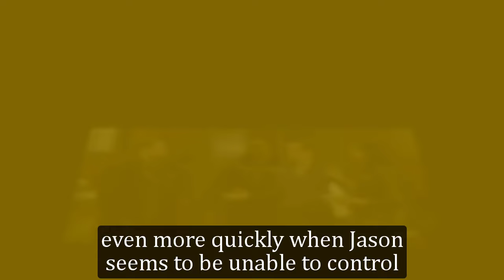General Hospital Shocking Spoilers Dante dies when shot, Jason's last crime as "Stone Cold"